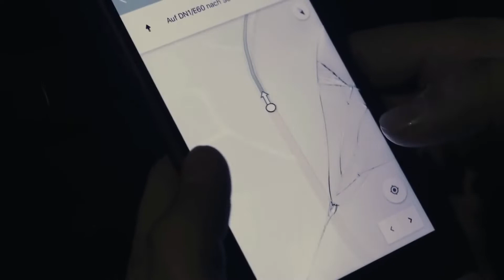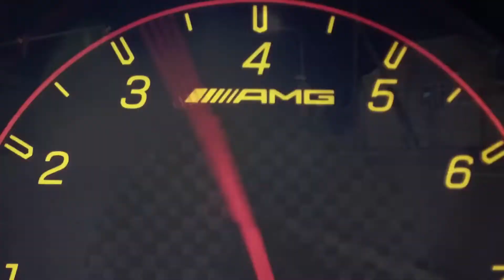CENSAY & RAZZIA - TOUCH IT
Welcome to DRIVE MUSIC !